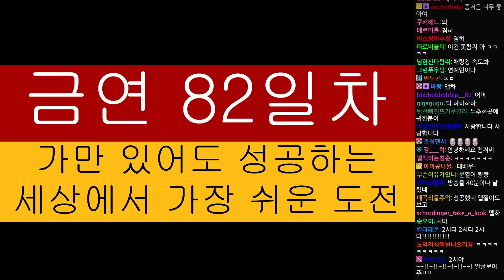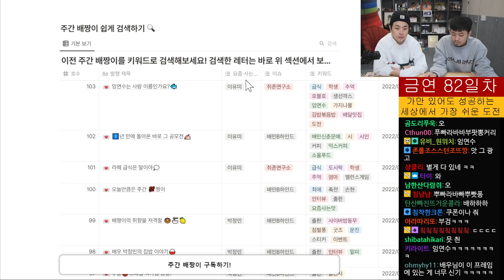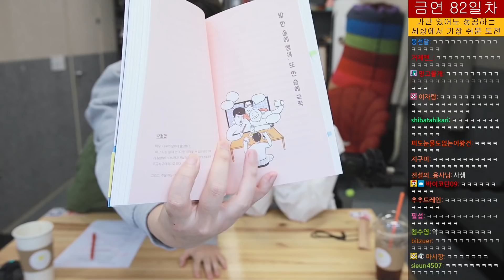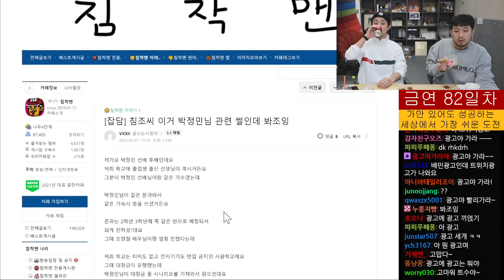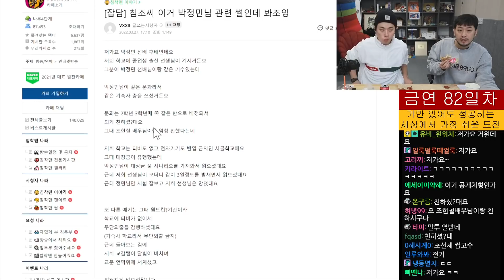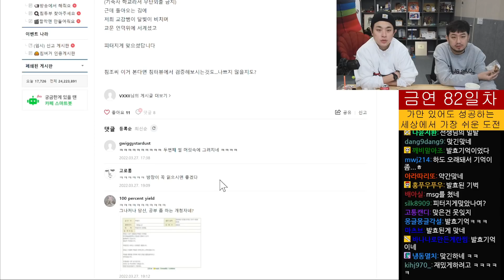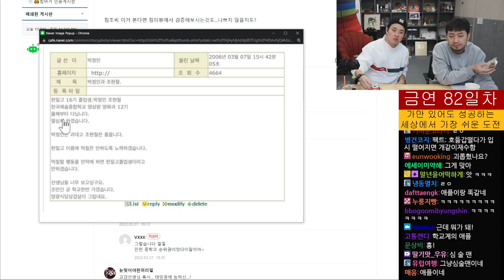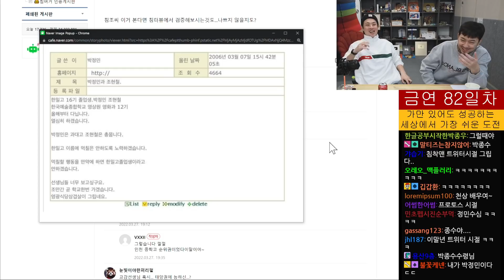2022년 03월 28일 1부 | 배민 '요즘 사는 맛' 참여작가 배우 박정민 초대석